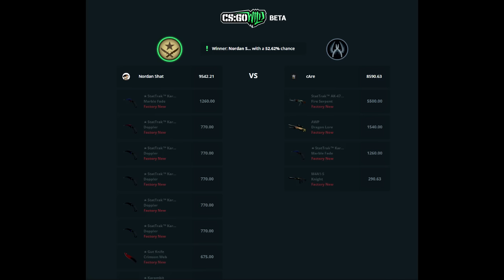30-0 BLACK OPS 3 CHALLENGE?!